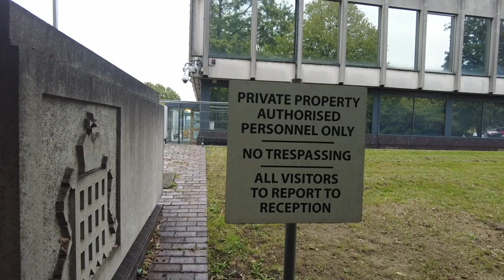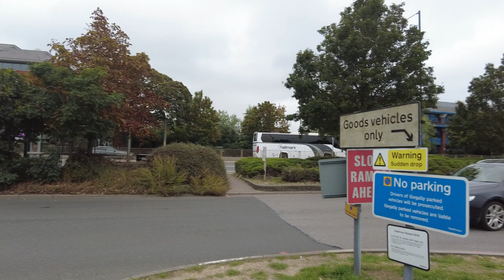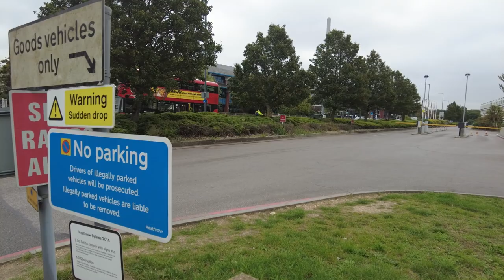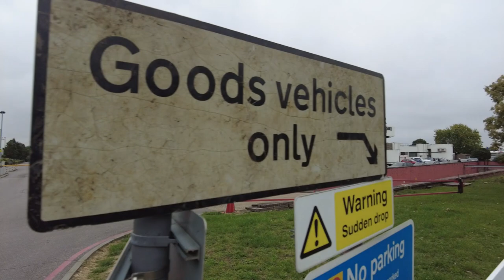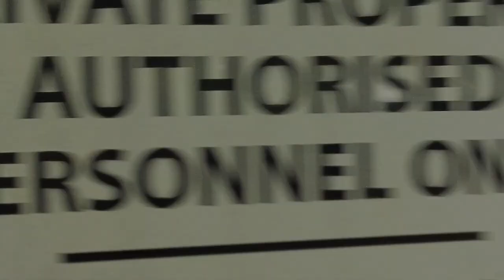BORDER FORCE DEMAND I TURN MY CAMERA OFF, AND SAY IT'S ILLEGAL TO FILM THEM!!!! - Custom House LHR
What is going on everybody, this is TGA, and in today's video, we're in London once again, and this time, we're at a place next to Heathrow Airport, called Custom House, which is home to London's Border Force Command Centre, Border Force immediately come out of this place demanding I turn the camera off, then they try saying it's illegal to film Border Force Officers, then they try to fabricate Heathrow Byelaws, the police later turn up, educate Border Force, then leave us alone, but not before the one Border Force officer decides to take our photo.